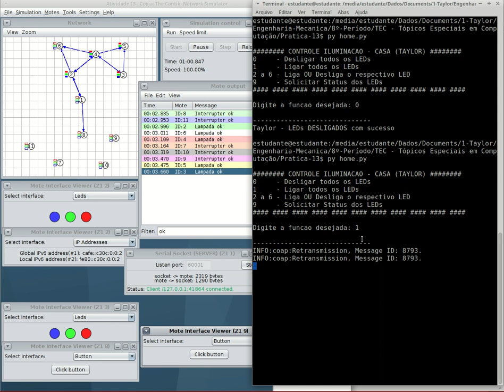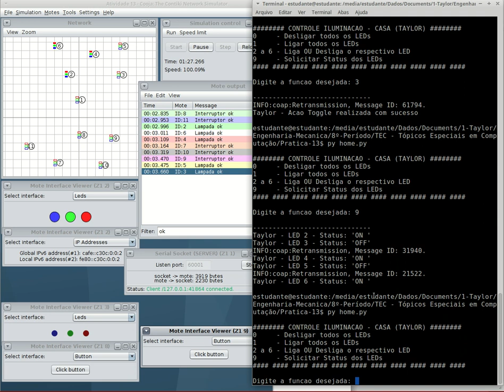Contiki - Cooja - Atividade Smart Home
Atividade realizada por Taylor Sobjak que utilizou o simulador Cooja para simular o gerenciamento de lâmpadas em uma Smart Home.